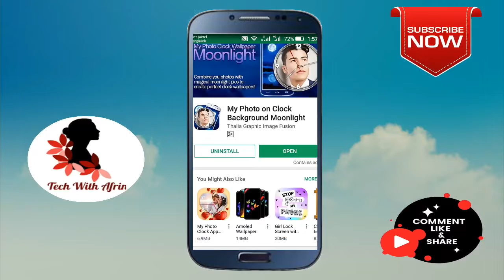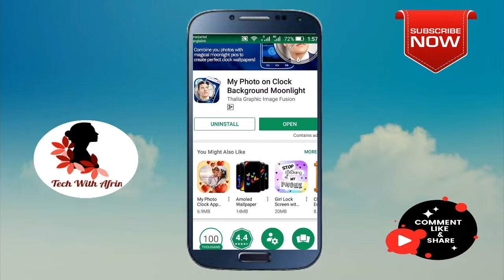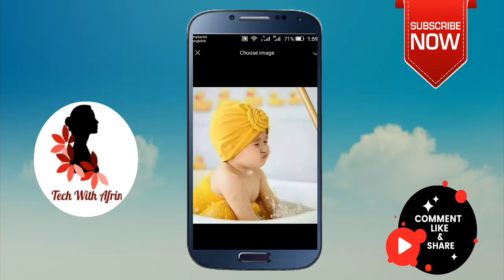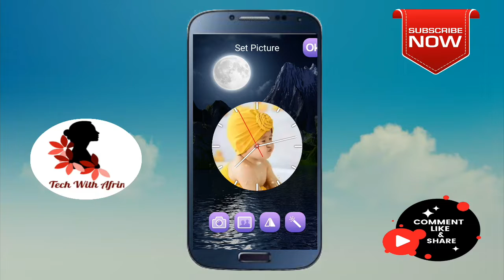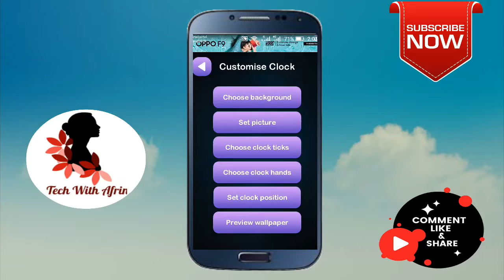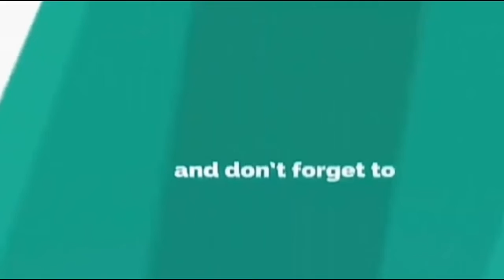দেখেনিন কিভাবে আপনার আর আপনার প্রিয় মানুষটির ছবি ঘড়িতে বসাবেন